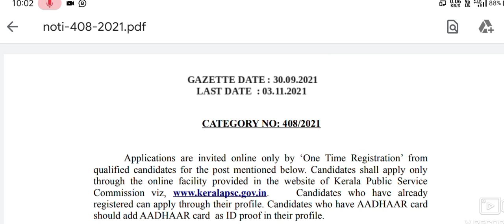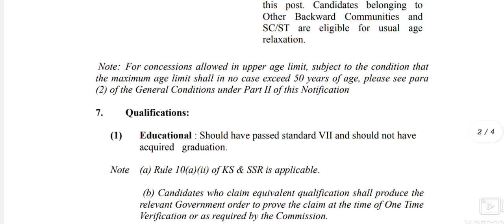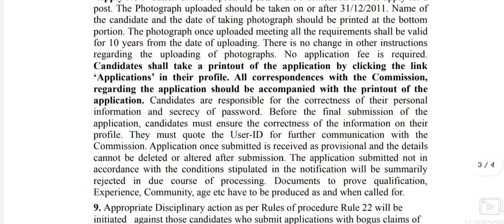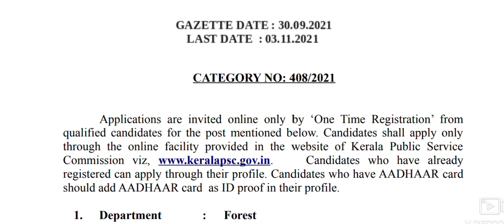കാത്തിരുന്ന ജോലി🔥Kerala Forest GUARD യൂണിഫോം ജോലി| ഏഴാം ക്ലാസ്സ് മതി| നിങ്ങളുടെ ജില്ലയിൽ അവസരം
Kerala Psc forest guard recruitment 2021 Malayalam full details 4j jobs Malayalam